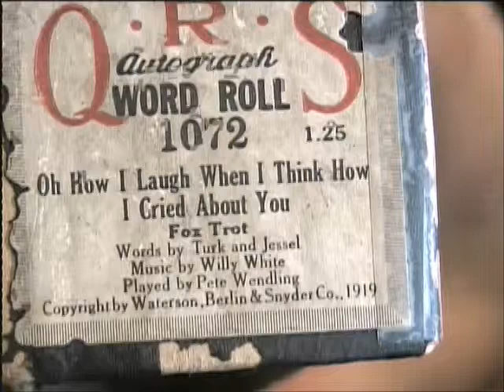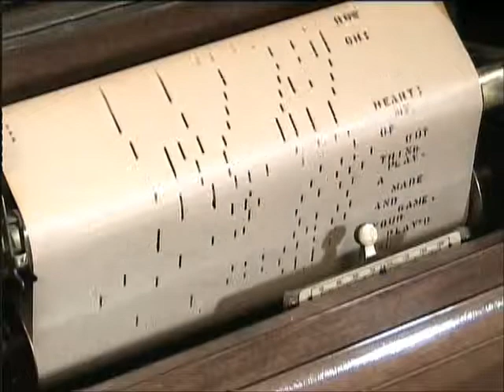Oh How I Laugh When I Think How I Cried About You - Pete Wendling Piano Roll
QRS 1072;odd to have the interlude in minor for a major song; this is another in that anti-torch-song genre (see "I Had Someone Else Before I Had You") in which the singer says they're better off without that pesky ex.